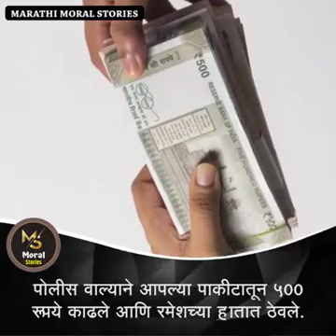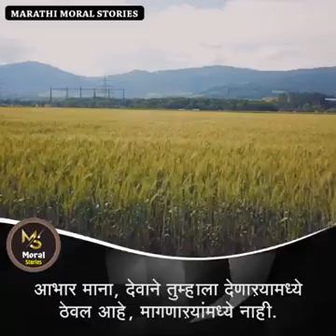एका शहरा एक परिवार रहत होता.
बोधकथा